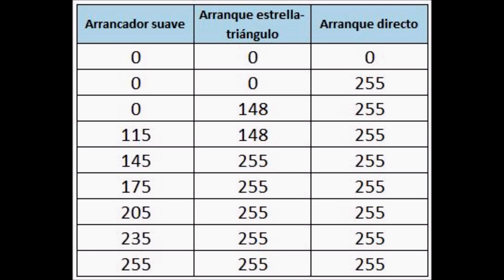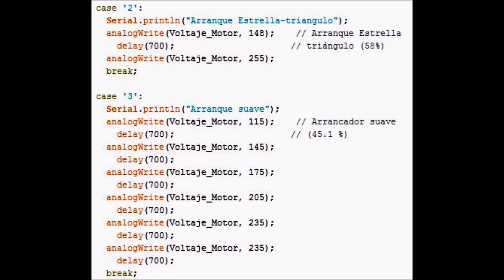Arrancador suave Arduino (Arduino soft starter)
Implementando con software un arrancador suave para motores eléctricos, empleado una tarjeta Arduino Leonardo. Para mayores detalles del proyecto, visita